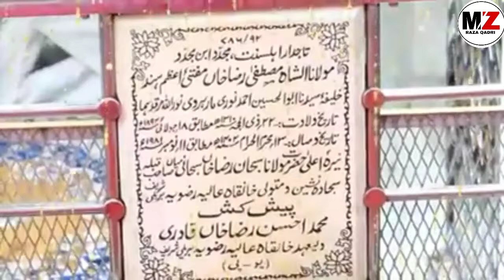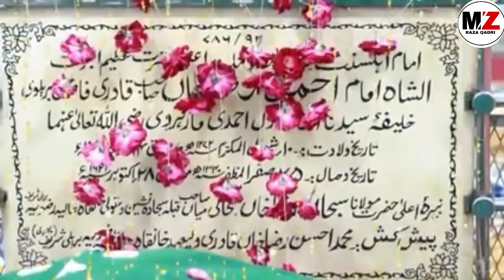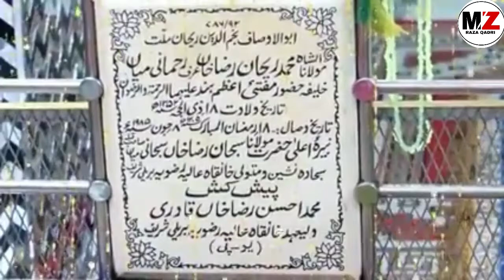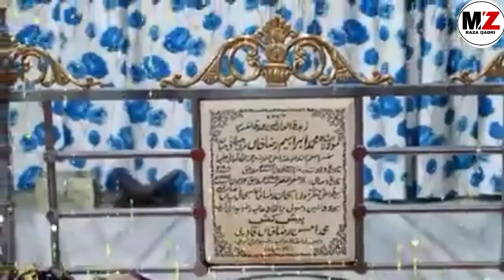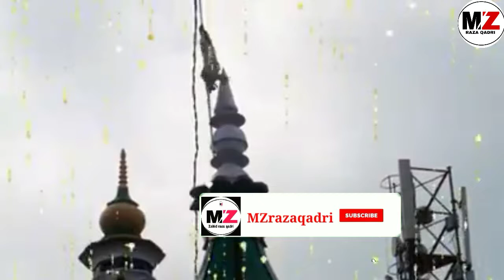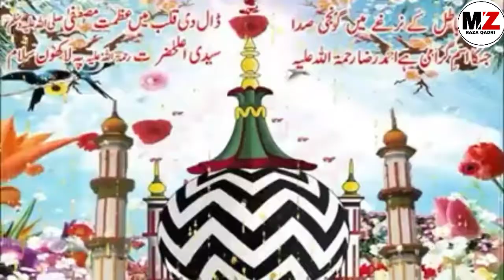नात सुनो तो ऐसी 102 urse razvi2020 gause aazam ke dulare sayydi ahmad raza zahid raza qadri garhwa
Urse razvi 102 gause aazam ke dular e saayyadi ahmad raza
Shandar kalam shandar aawaz